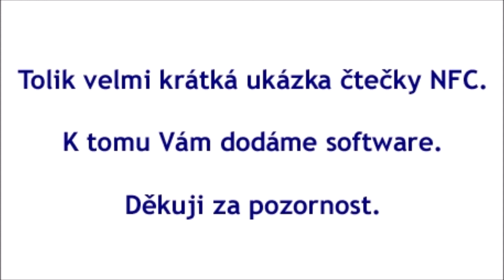Smartdata - Moderní technologie hrou – 2. díl – NFC identifikace průjezdu modelové železnice H0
Respektujeme trend doby a tak i my jsme se rozhodli pro online podobu u nás již tradičních Technologických dnů. Rádi bychom Vás přivítali v našem novém cyklu mini-seminářů s název Moderní technologie hrou.

Odebírejte náš kanál. Staňte se našimi fanoušky na Facebooku a nepropásněte novinky, soutěže a zajímavé články nebo videa